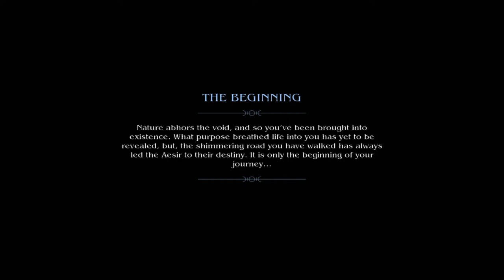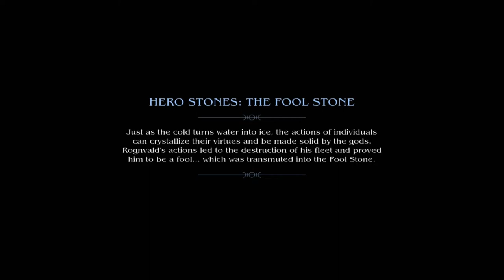ASGARD'S WRATH Part #01 - KRAKEN and LOKI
SymbioteStitch plays ASGARD'S WRATH VR on Oculus Rift
Part 1 of a New VR Adventure where you play as the next great Asgardian god in the legendary world of Norse mythology.